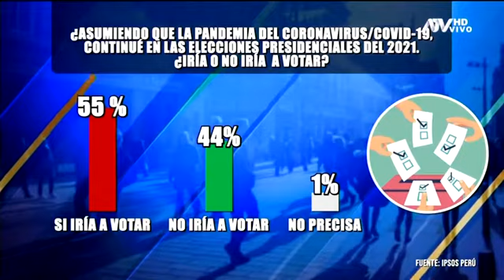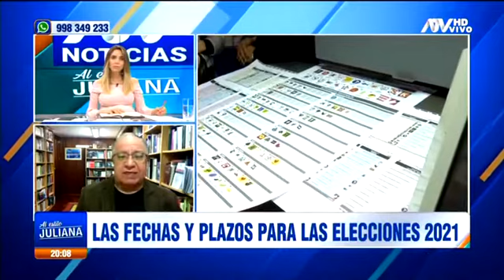Cómo se enfrentará las elecciones del 2021 en medio de la pandemia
El politólogo de la PUCP, Fernando Tuesta Soldevilla, se pronunció sobre las fechas y plazos para las elecciones del 2021. Señaló, que ahora la jornada electoral será de 7 am a 7 pm, precisó que la ONPE está trabajando por tratar de distribuir al elector según el número final del DNI, además, indicó que la ONPE está solicitando realizar un pago para los miembros de mesa pues lo que ellos realizan es un trabajo en sí, acotó.